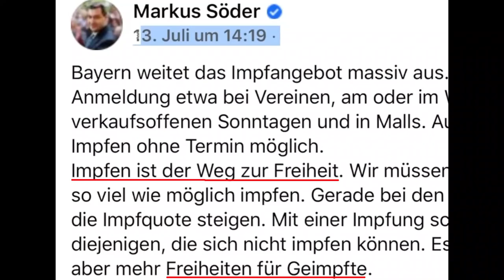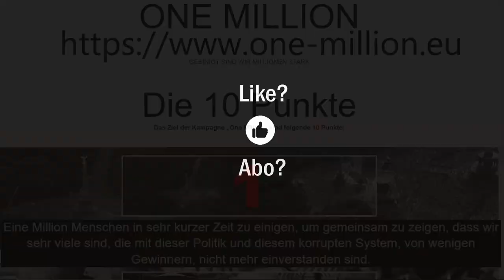Sie machen Tempo! Und ich denke ...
Es scheint den Neo-Faschisten langsam die Luft auszugehen. Ist es Corona? Nein, es ist ihre Unglaubwürdigkeit! Keine Evidenzen (wissenschaftlich, methodisch einwandfreie Belege), dass irgendetwas an ihrem Narrativ stimmt. Es gibt nichts anderes mehr als fadenscheinige Geschichtchen aus den korrupten Kreisen der WHO und des WEF. Es sind bloße Behauptungen und ich denke Genau!!! Begeisterung gibt es für diese Politik keine mehr und Angst hat vor Corona auch niemand mehr. Demnächst ist trotzdem wieder Lockdown und Zwangsimpfung und jeder Tote und jede Übersterblichkeit ist angeblich COVID-19? Sie obduzieren gar nicht! Sie wollen es gar nicht wissen, woran die Menschen sterben! So funktionieren moderne Narrative (Märchen)!